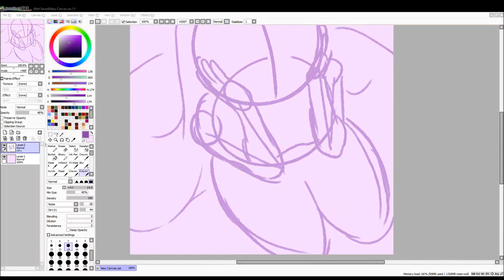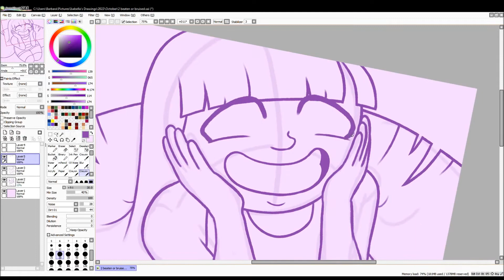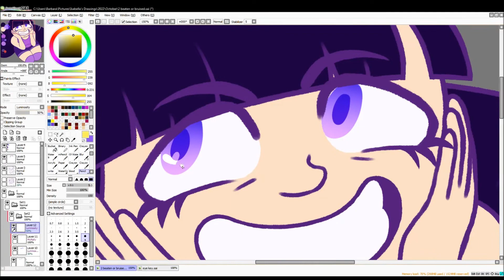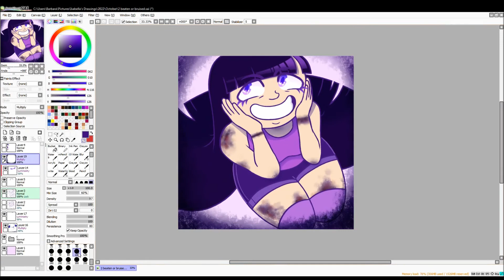goretober 2022 - day 2: beaten/bruised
we have made it to DAY TWO!
i'm particularly happy with how the bruises turned out :3

prompt list is from xxanemia_art on instagram
song: Forwarding the Cause of Science from the Portal 2 OST